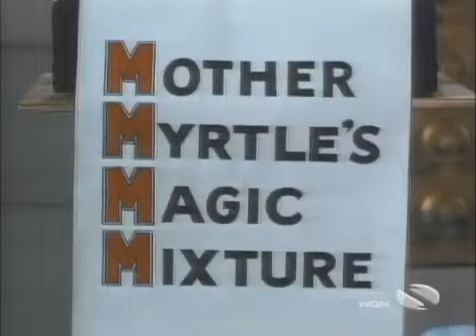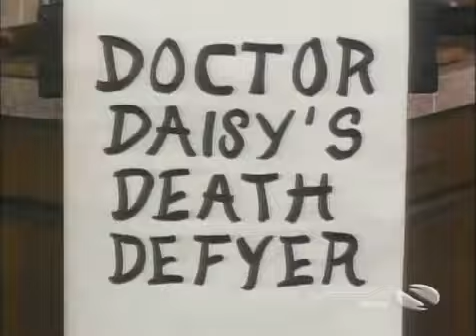The Beverly Hillbillies, S6, E198 (Cousin Roy)